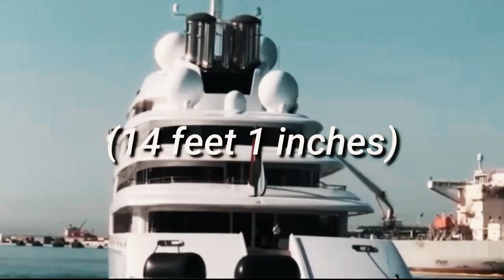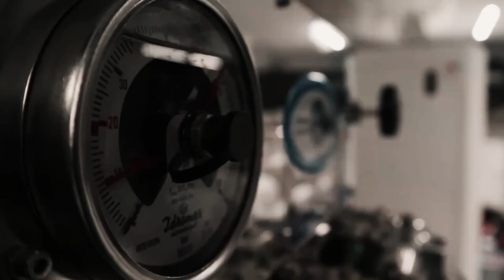Inside Look of Abu Dhabi’s Royal Family Azzam Yacht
Azzam Yacht was commissioned by Khalifa bin Zayed Al Nahyan, the president of the United Arab Emirates.

Azzam is a private super yacht built by German shipyard Lürssen Yachts.

Azzam was launched on 5 April 2013. At 180 meters (590 feet) in length, it is the longest private motor yacht in the world.